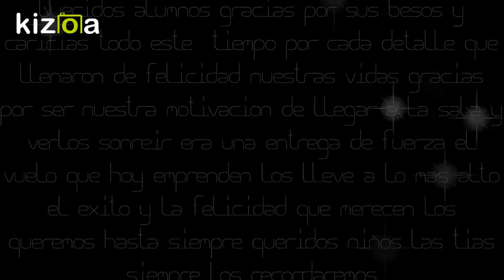Kizoa Editar Videos - Movie Maker: graduacion